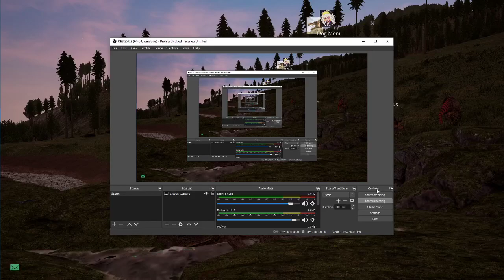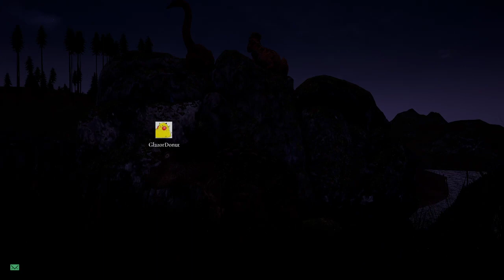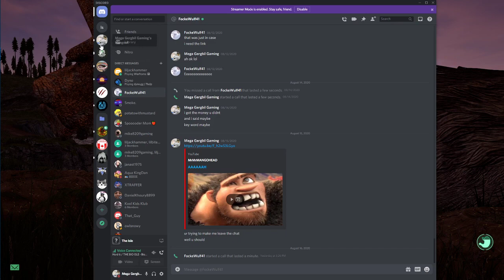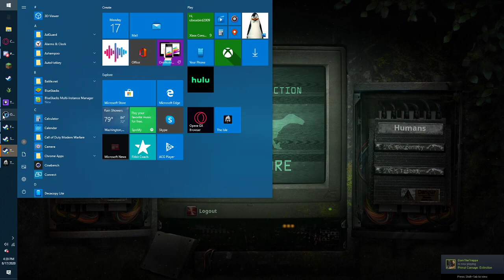I become a sub trike! l Life of a trike - The Isle